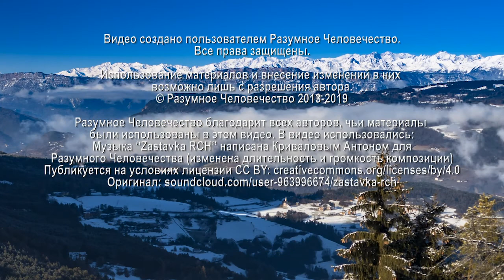Молчание При Рождении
Правда ли, что дети, которые молчат при рождении, прошлую жизнь закончили насильственным путём? И есть ли другие признаки, чтобы это определить? На эти вопросы отвечает Григорий, эзотерический психолог, на еженедельной онлайн-встрече.

Видео №1644